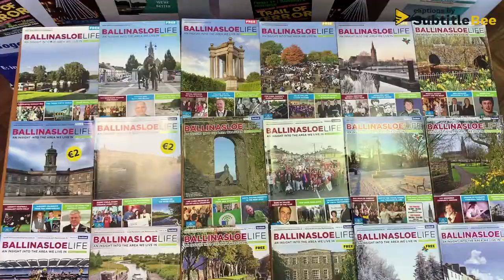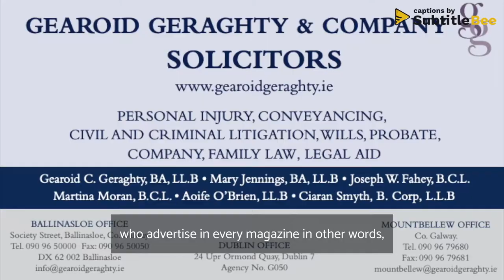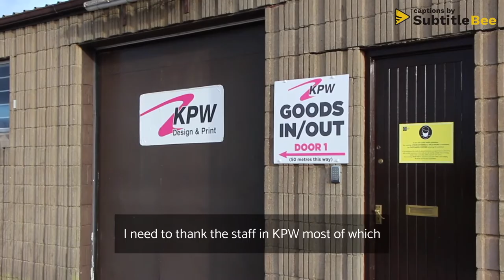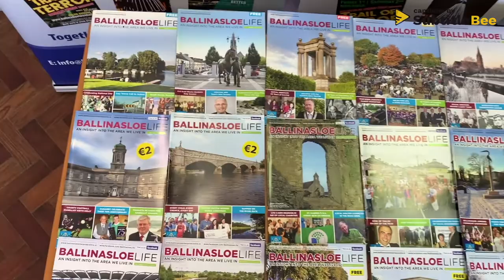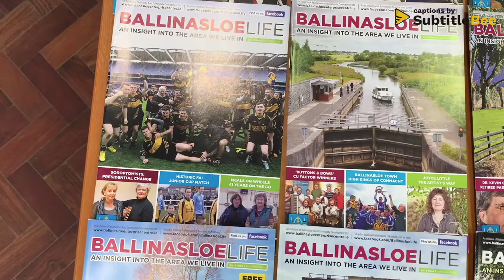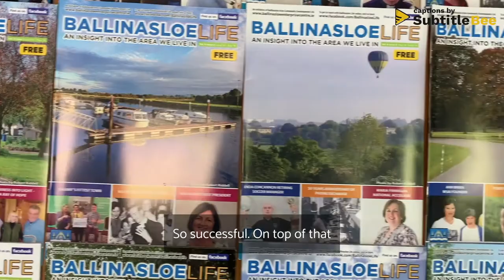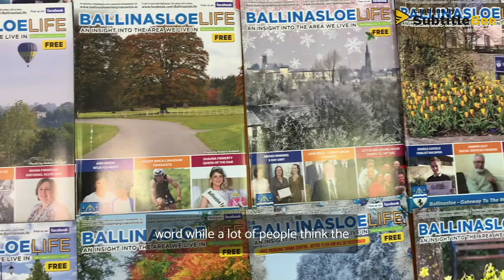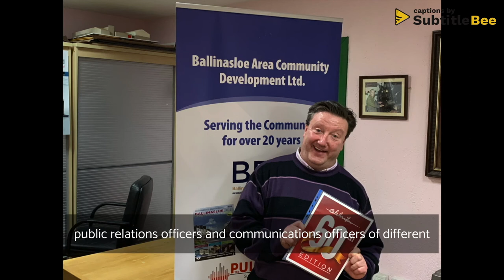A Behind The Scenes Look of the Team Behind 10 Years of Ballinasloe Life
Given that we have just published our 60th Edition, we had a little behind the scenes chat with some of the key founding members of the team who help to make Ballinasloe Life happen.